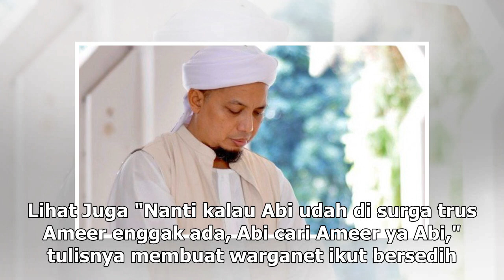Manis Studio | Tulisan Terakhir Ustaz Arifin Ilham: Bismillah Bertemu Allah - VIVA